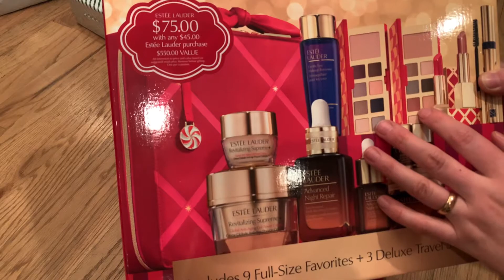Выгодная покупка Estee Lauder , шикарный набор всего за 75$ стоимостью содержимого в 550$